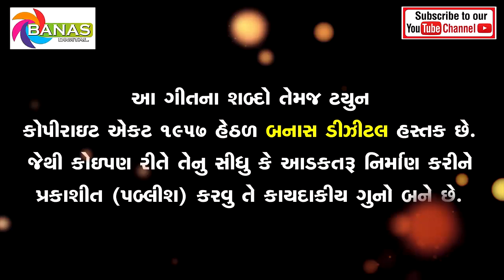Majhi Godana gogobapani Aarti | New Gogaji Aarti | Goga ji Maharaj | Banas Digital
Song - Majhi Godana gogobapani Aarti
Singer - Bharat Lalpur, Sonu Gohil
Lyrics - Bharat Aal
Recording - Jigar Solanki